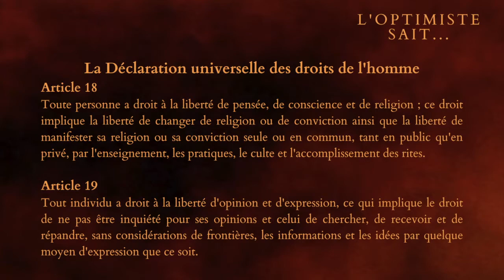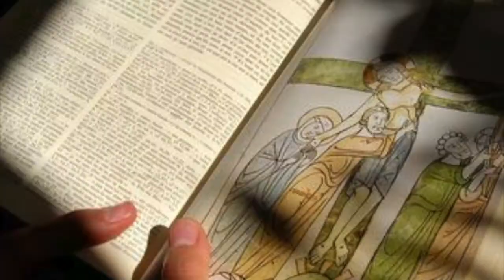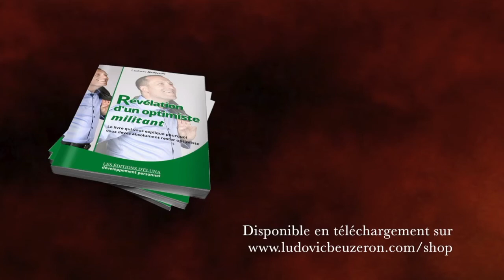Épisode 07 - Pourquoi j’ai choisi David HATHAWAY ?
#007 - En voici une drôle de question ! Et pourtant, elle vaut sont "pesant de cacahuètes". Il est donc normal que j'en parle aujourd'hui dans cette courte vidéo.

👇 LE PITCH DE LA VIDÉO 👇
Cette vidéo est le 7 ème épisode de notre série intitulée : "l'Optimiste sait..." Alors pourquoi ai-je choisi le personnage de David Hathaway ? Un homme brillant et charismatique qui m’a permis de comprendre certaines choses et dont je souhaite partager avec vous son point de vue éclairé. Mais n'en disons pas d'avantage... Pour tout savoir, venez avec moi.

🔴 INFOS VIDEO YOUTUBE 🙏  Source vidéo : Vision for 2020 par la chaine de David Hathaway
⛪️ Description :  «2020 est à la fois une célébration de 70 ans de ministère à plein temps depuis que je suis devenu pasteur et ma première mission sous tente, et le début d'une toute nouvelle mission en Asie centrale - ce qui est particulièrement important pour moi car elle faisait partie de l'ancienne Union soviétique! Ne regardons pas en arrière mais avançons avec une vision encore plus forte! Je sens que cela s'avérera aussi important qu'il y a 25 ans, lorsque le Seigneur lui-même a ouvert l'ancienne Union soviétique pour la prédication de l'Évangile d'un côté à l'autre, à travers 10 fuseaux horaires. Maintenant, l'ensemble des anciens pays soviétiques d'Asie centrale! Je vois tout cela comme l'accomplissement de la vision d'Hudson Taylor qu'il avait en 1889, que le dernier grand réveil commencerait en Russie - et que les peuples russophones l'apporteraient en Europe, puis le Christ reviendrait! " - David Hathaway.

► QUI SUIS-JE ?

🎬 LA VIDÉO
Caméra : SONY ou iPhone 6
Micro : Cravate rode
Trépied : NC
Éclairage : Ring Light + Torches led
Fond vert : Pliable
Mobilier & Décoration : Fauteuil confort

👍 LE MONTAGE
Console : MacBook
Logiciel Graphique : Canva
Logiciel Vidéo : iMovie
Logiciel Audio : GarageBand